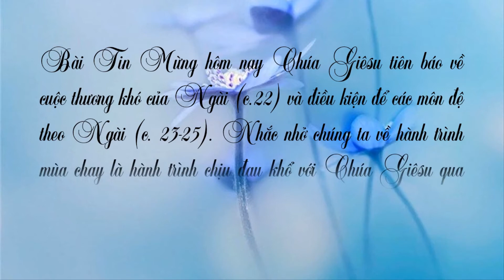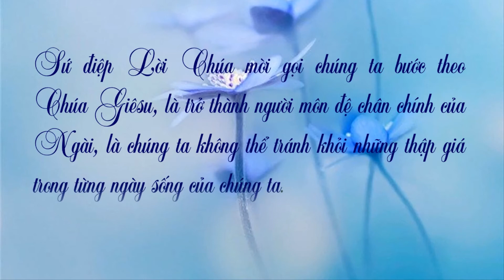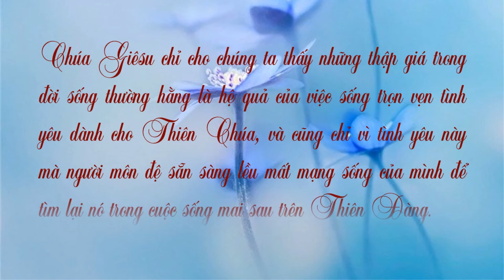Sống Lời Chúa: Thứ Năm sau Lễ Tro